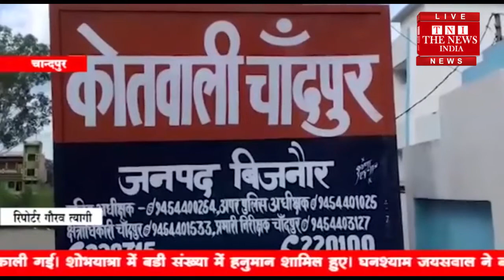चान्दपुर कोतवाली थाना क्षेत्र सीआईएसफ जवान के घर चोरी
चान्दपुर कोतवाली थाना क्षेत्र के कस्बा वास्टा में एक सीआईएसफ जवान के बंद पड़े मकान से नकदी व दहेज के लिए लाए गए सामान की चोरी हो गई।  बीवीपुरा निवासी मोहम्मद शमीम ने बताया की  उनके बडे भाई मोहम्मद आसिम सीआईएसफ बेंगलूर में तैनात है।